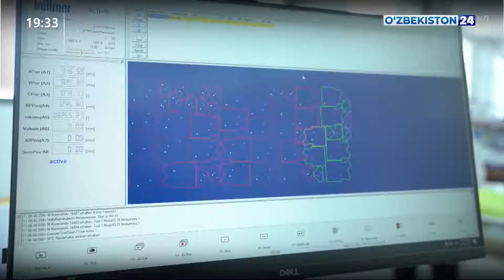Новости 24 | Проанилизированы обращения предпринимателей